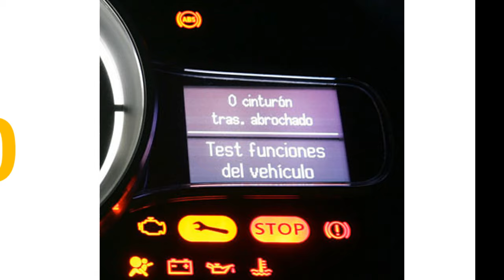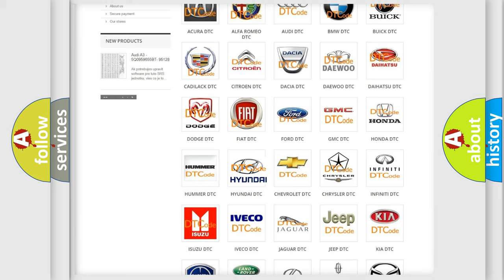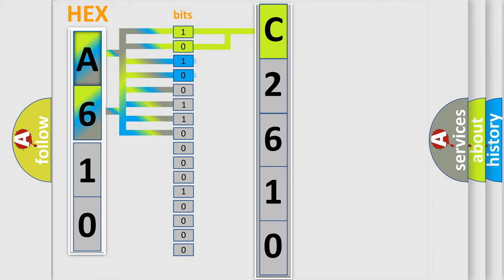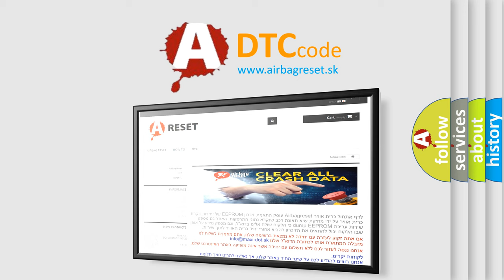DTC Hyundai C2610 Short Explanation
Contents:
0:21 Basic DTC analysis according to OBD2 protocol standard.
1:48 Insight into programming
2:58 A diagnostically understandable description of the Diagnostic Trouble Code
3:05 Basic error definition

Make:
Hyundai
Code:
C2610
Definition:
Description:
engine torque &gt;120Nm